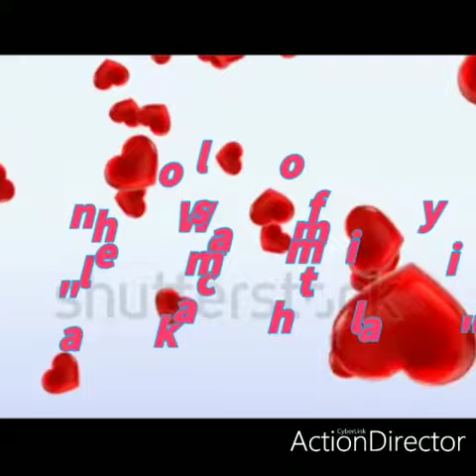Latest saree's||From Online||Don't miss... 😍😍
Video from Dhana Lakshmi